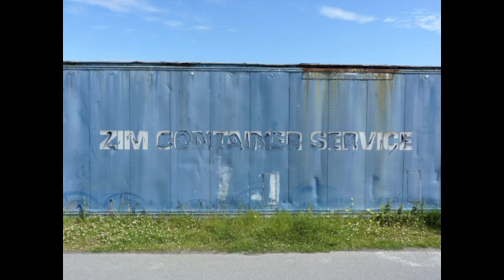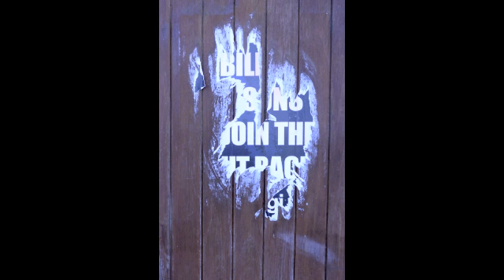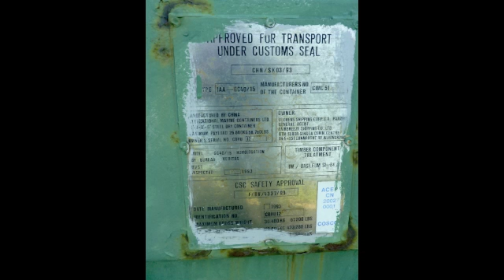Arklow Harbour's Hidden Art Secret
Arklow Harbour's Hidden Art Secret I think Arklow should build a long gallery around this line of peeling storage containers...and turn it into a World Class Art Show.